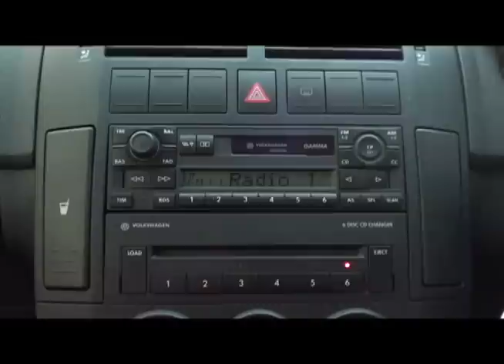A Level Music Video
Our A Level Music Video for media studies!!